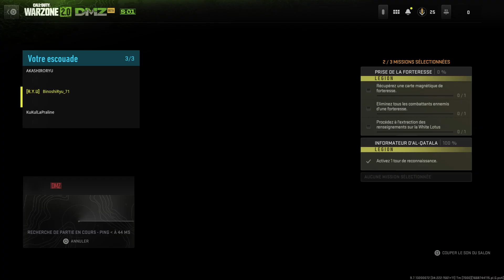Cod: Modern Warfare II - partie de dmz, on va chercher le M13b - gameplay fr ps4 pro